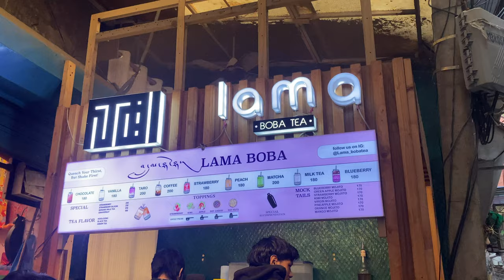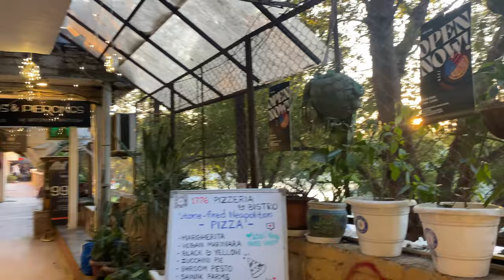Walkthrough Majnu ka Tilla and Hauz Khas - Delhi vlogs